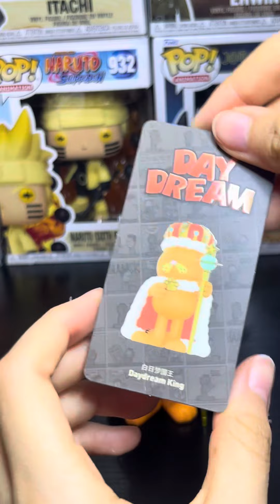Garfield bl￼ind box